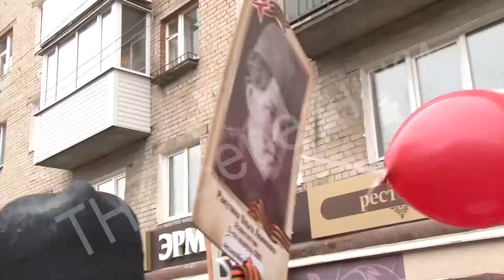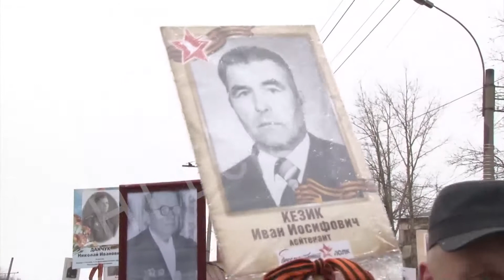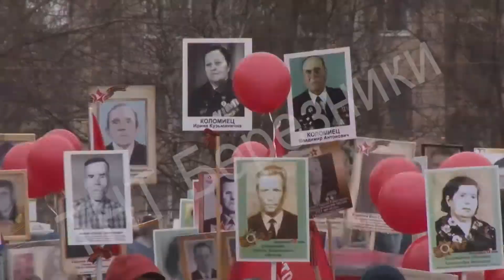Бессмертный полк 2018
9 мая во всех городах нашей страны по главным улицам прошагал Бессмертный полк. Всего в акции приняли участие 10 с половиной миллионов россиян. В Березниках "Бессмертный полк" открыл празднование Дня Победы. Горожане в 9 часов утра с портретами своих героев собрались на Советской площади. Этот сюжет мы решили оставить без комментариев.